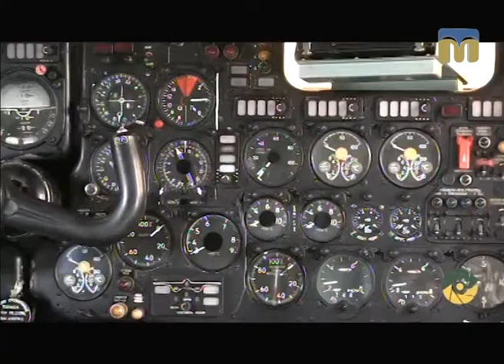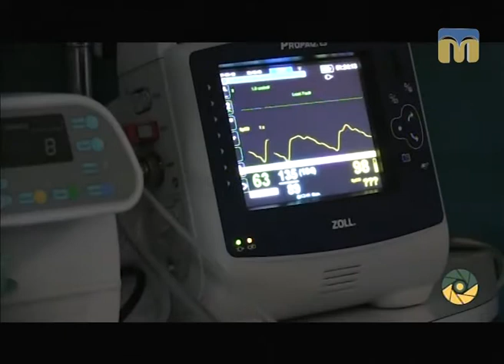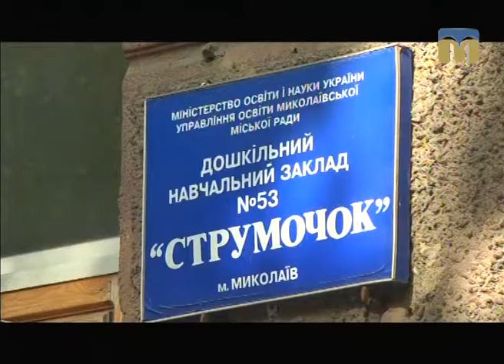Телевізійні новини Миколаївщини – 11.05.2017